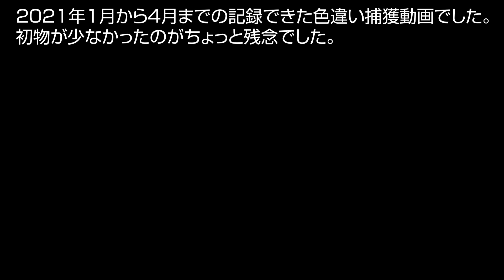[Shiny! Shiny! Shiny!] ポケモンGO 色違い遭遇集 2021/1〜2021/4 [Pokémon GO]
2021/1/1〜2021/4/30までのiPhoneで記録できたたポケモンGO色違いの遭遇動画をまとめました。
新年を祝う帽子をかぶった「ピチュー」が元旦にいきなり出て幸先よかったのですが花飾りラッキーやヤブクロンなど狙った色違いが出なかったのが悔やまれます。

伝説に関してはリモートレイド微課金くらいの範囲でそんなに数はこなしてませんね。おじさん全種類集められてないのがちょっと残念です。